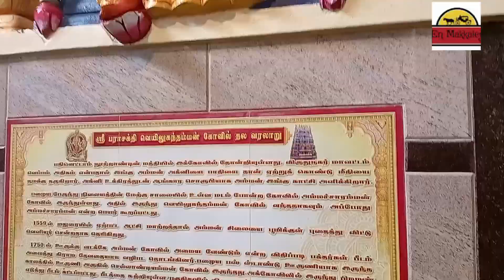பராசக்தி வெயிலுகந்த அம்மன் கோவில் விருதுநகர் @என் மக்களே